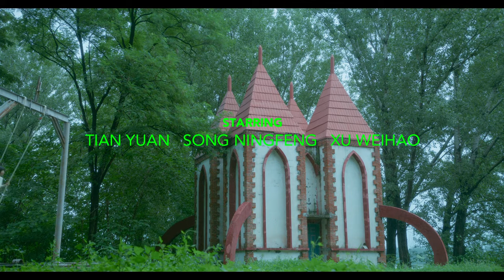White River – trailer | IFFR 2023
This exquisite erotic drama finds new intimacies in a city of loneliness.